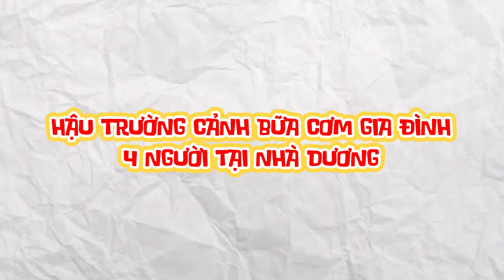Hậu trường cảnh bữa cơm gia đình của nhà Mai | Behind the scene - MAI's best scenes